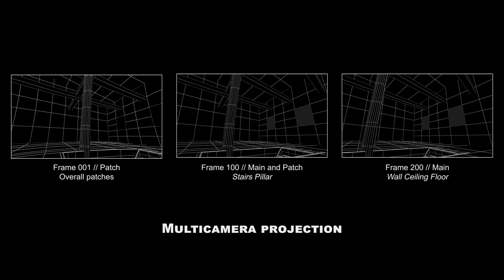The Attic / Breakdown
A lot of fun on this shot made at Vanarts for my demoreel.
CG modeling to shading and digital matte painting projection techniques.

Mix between projection technique and CG integration.

- Tracked in SynthEyes.
- Cloth simulation in Maya.
- Bills's pile simulated quickly in Houdini.
- Safe, bills and boxes modeled in Maya.
- Noise and sculpt added in ZBrush.
- Textured in Mari.
- Shading lighting and rendering in Clarisse.
- Projection and compositing in Nuke.